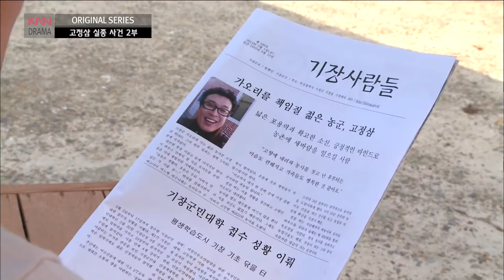[웰컴투 가오리] 56. 고정삼 실종 사건 2부 - 3천만원이 없어졌다고?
촌티콤 '웰컴 투 가오리'는 팔도 사람들이 살고 있는 가상의 마을 '가오리'에서 벌어지는 우리 이웃의 일상을 그린 시트콤 형식의 드라마다.